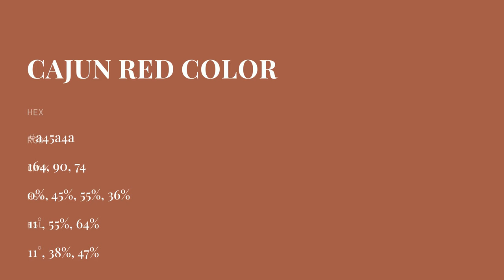Cajun Red color a45a4a hex color - Red color - Cool color a45a4a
What color is Cajun Red ? a45a4a hex color - Red color - Cool color a45a4a

Hex a45a4a Color Code is also known as Cajun Red color.

Hex a45a4a Color code in RGB color code model is created after adding 64.31% red color, 35.29% green color and 29.02% blue color.
Hex a45a4a Color code in CMYK color (process color) code model is generated after subtraction of 0% cyan, 45% magenta, 54% yellow and 35% black.